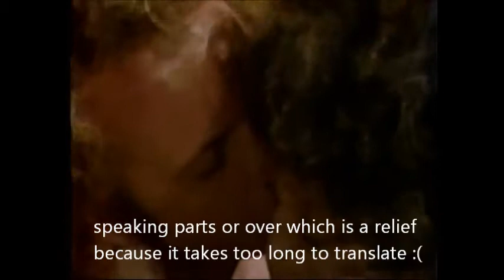GH 11-12-82 Full Episode - Part 2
Holly & Nanny make a break for it. Joe & Jackie want Mr. Harper to tell the truth to the police. Muted Luke & Holly scenes but added captions for the speaking parts. If GH would just quit with the song already. It's Luke & Holly's song. we get it!!! Robert & Nanny keep each other company. Mr. Harper decides to help. Basil notices Holly's glowing cheeks